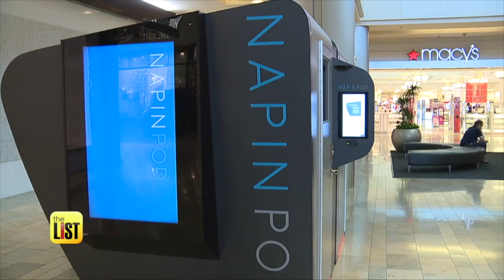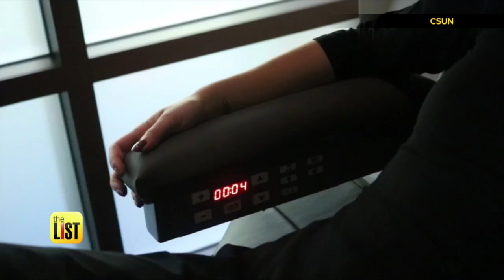3 Ways Nap Pods Are Changing the Way America Sleeps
It's no secret that people all over the country are constantly looking for ways to sneak in more sleep into their day. Now, there's even nap pods, rooms and so many options to do that. That's why today, we're bringing you three of our favorite nap inventions that are making us a nation of napping.